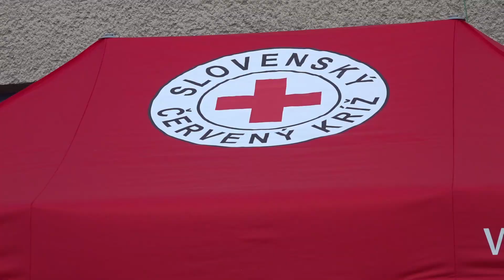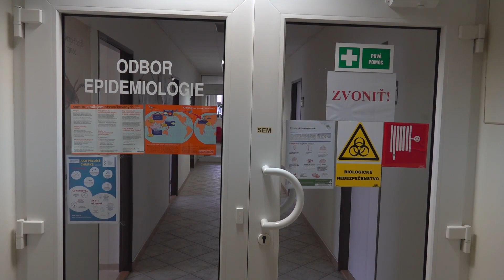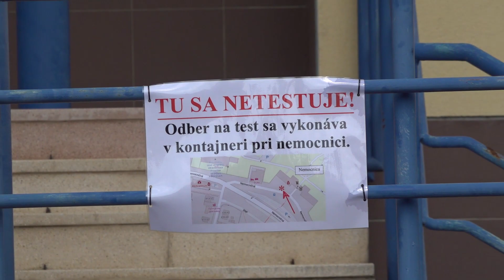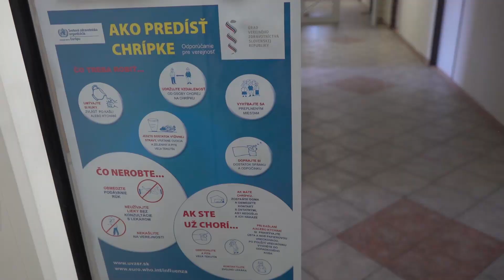Filter pred nemocnicou opäť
Okres Prievidza sa počtom pozitívne testovaných na Covid 19 dostal do červenej fázy na epidemiologickom semafore. Vzhľadom k mimoriadnej situácii začal od pondelka 5. októbra pred bojnickou  nemocnicou opätovne fungovať filter. Bez prechodu touto zónou sa pacienti do nemocnice nedostanú.